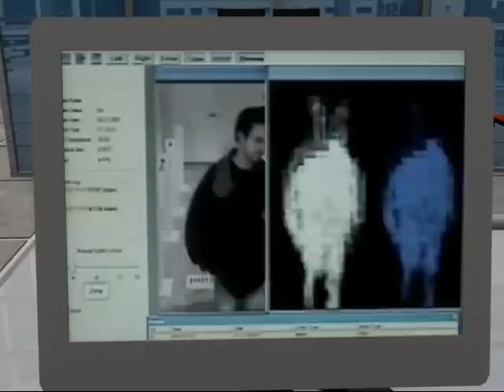Workplace Violence "find explosive & dangerous Contraband"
(Brijot.com) "Identify a Disaster before its too Late"  Brijot's Passive millimeter Wave People Screening and Concealed object Detection System GEN2 deployed in a Corporate Lobby  QUICK-SAFE-Non-invasive